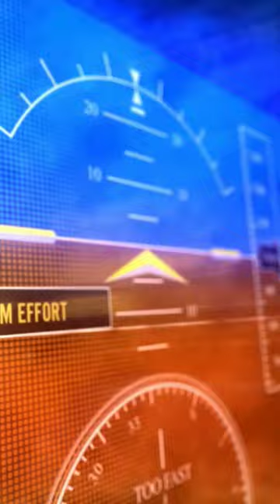vivo pro kabaddi auction welcome to mohammad Nabibakhsh